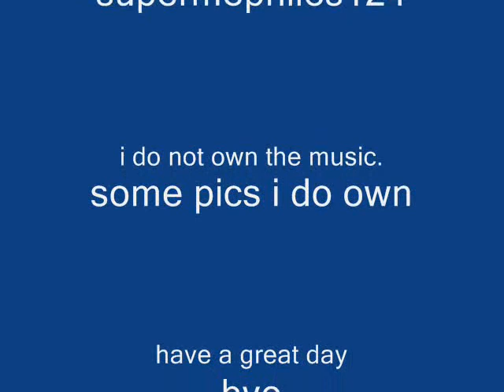Victoria The Hedgehog Time Of Dying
ok everyone, this is my character showing you a whole new different side of her. it mostly explains what i felt like when i lost a freind of mine. she is not dead if that is what u are thinking. she just said she didnt want to be friends with me antmore and i would like to know why. and i told her unless she has a reason why she dosent want to be friends anymore then i am never giving up.